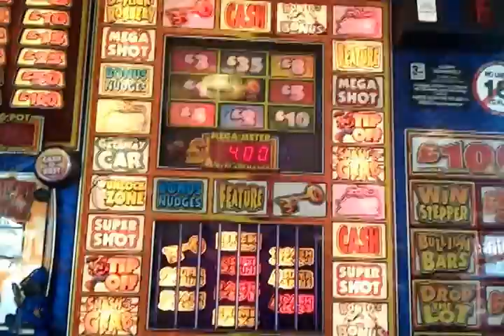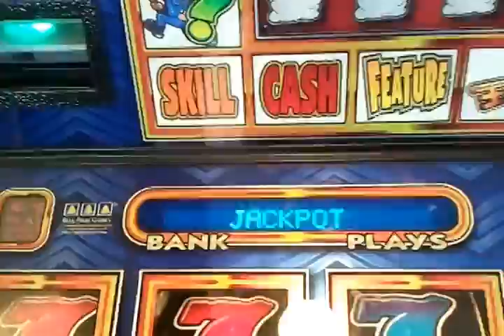Nice kind message from a Streetwise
Cash or Bust will be ... something half decent for a change!